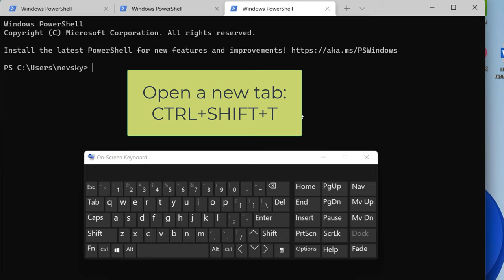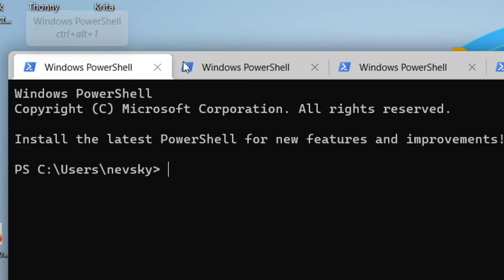How to switch tabs in Windows Terminal